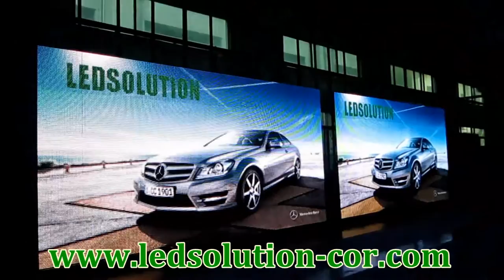LEDSOLUTION Outdoor Curtain LED Display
IP65/65,front service and back service.
LEDSOLUTION